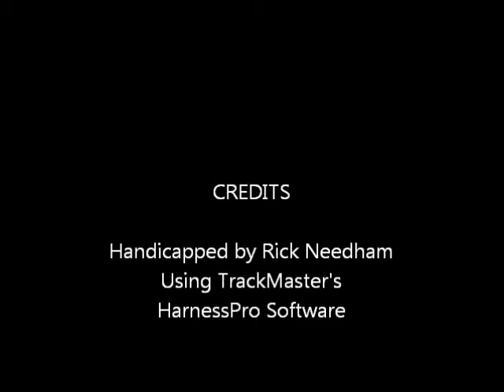Race #3 - Call Expo - 2/7/2015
Race #3 - Cal-Expo Race Course - Saturday, February 7, 2015 + bonus longshots